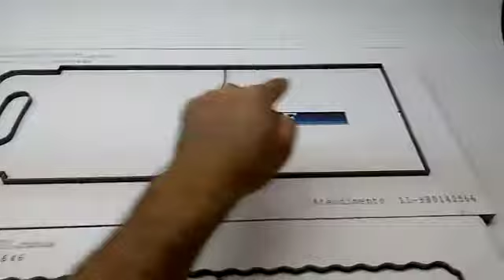Facas para corte de lixo car, Navalha para corte de lixo car, Matriz para corte de lixo car, Cortado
Faca de lixo car simples
Faca para corte de lixo car, navalhas para corte de lixo car, Matriz para corte de lixo car, Cortador de lixo car, Facas de lixo car

Facas para corte de lixo car, Navalha para corte de lixo car, Matriz para corte de lixo car, Cortador de lixo car